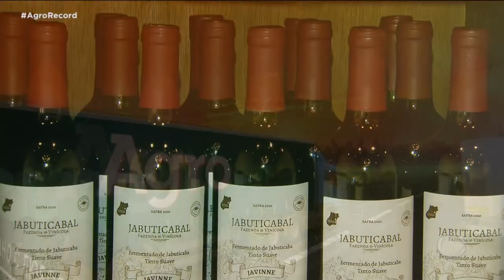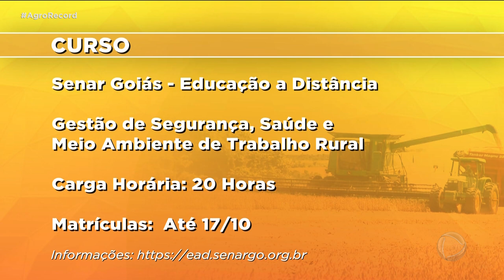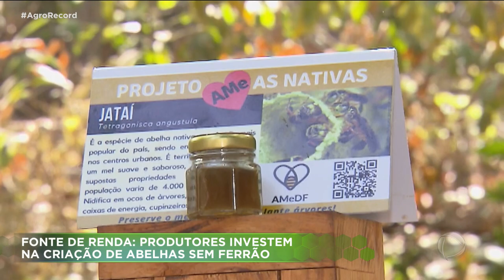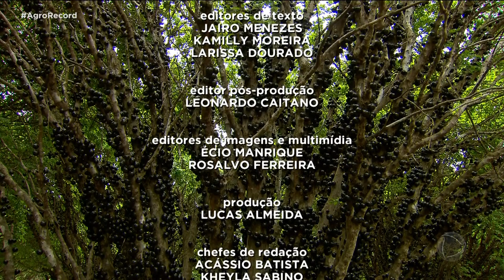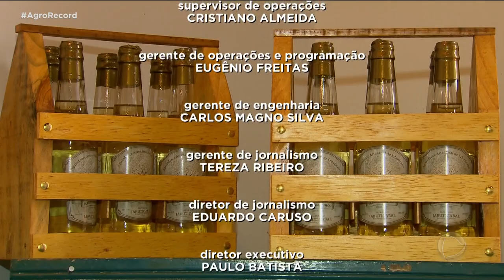AGRO RECORD 16/10/22 - PROGRAMA COMPLETO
O AGRO RECORD DESSA SEMANA MOSTRA UM  DE CAMPO QUE REUNIU PRODUTORES DE LEITE DE TODO PAIS , QUE VIRAM NA PRÁTICA QUE NÃO É PRECISO GRANDES INVESTIMENTOS PRA TER BONS RESULTADOS; AGRICULTORES DO SUDOESTE DO ESTADO APROVEITAM AS PRIMEIRAS CHUVAS PARA O PLANTIO DA SOJA;  A  PRODUÇÃO DE VINHO DE JABUTICAB EM HIDROLÂNDIA QUE É VENDIDA ATÉ FORA DO PAÍS E  UMA RECEITA DE UM DOCE DE LEITE COM COCO PREPARADA AO SOM DE UMA BOA MÚSICA SERTANEJA.